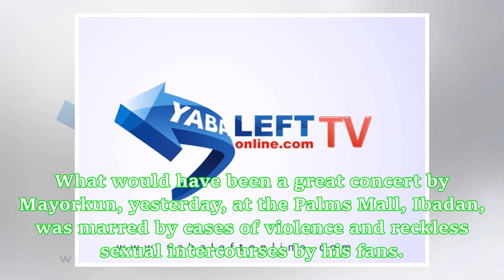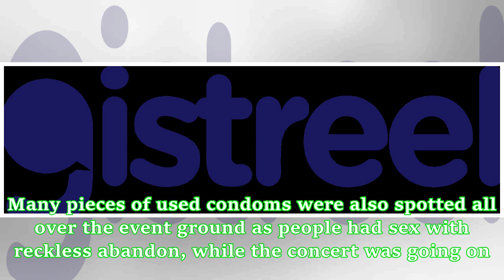Mayorkun’s concert marred with violence and s*x as Davido’s bouncer assault journalist (Video)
Mayorkun’s concert which held at the Palms Mall in Ibadan yesterday was marred by cases of violence and reckless sexual intercourse by his fans. Violence, sex mar Mayorkun’s concert, as Davido’s bouncer beat journalist . . What would have been a great concert by Mayorkun, yesterday, at the Palms Mall, Ibadan, was marred by cases of violence and reckless sexual intercourses by his fans. . . According to reports, an invited journalist attached to NostoryTV, was mercilessly beaten by Davido’s bodyg...